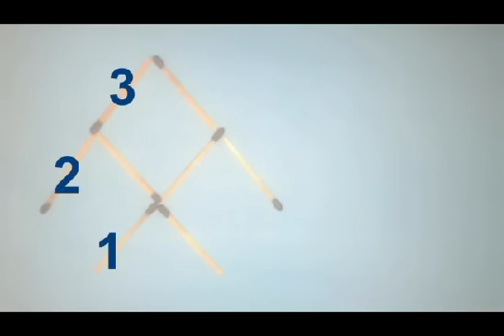Permainan Korek api Kayu Part 1 Ikan Balik Arah